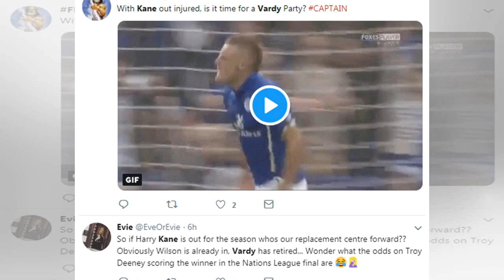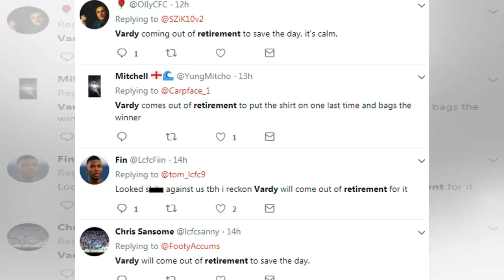ManUtd News - Fans beg in-form Vardy to come out of England retirement amid fears Kane will miss ...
ManUtd News - Fans beg in-form Vardy to come out of England retirement amid fears Kane will miss Nations League finals with injury.
FOLLOWING Harry Kane's latest injury blow, England fans are uniting around Jamie Vardy as the man to lead the line at June's Uefa Nation League finals. Kane limped out of Tottenham Hotspur's win over Manchester City on Tuesday night after landing awkwardly on his ankle when tackling Fabian Delph. Ruud Gullit blamed Kane for "going in wild" and injuring himself Vardy has seven England goals to his name but failed to register in Russia No timeframe has been put on the striker's return at this stag...